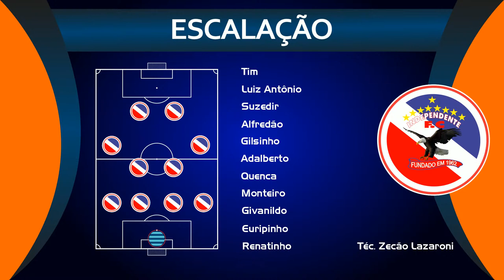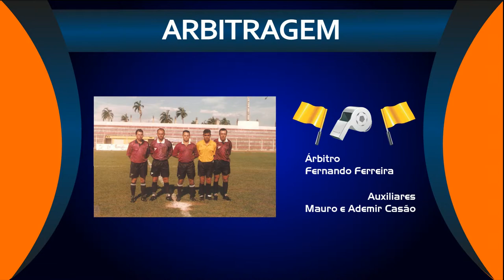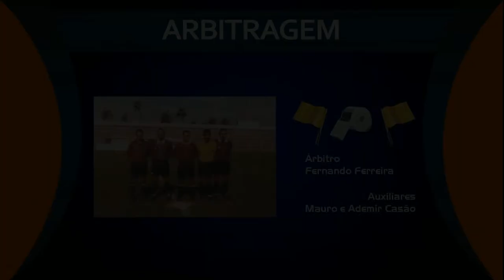Final Campeonato Amador Morrinhense - 1997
Decisão do campeonato Morrinhense de 1997 entre Independente X Associação dos Boleiros do Cemitério.

Jogo na íntegra com narração da época, feita pela equipe Os Comunicadores da Radio Morrinhos; Fernando José e Donizete Alves, comentários de Antônio Santana e reportagens de Jailson Silva.